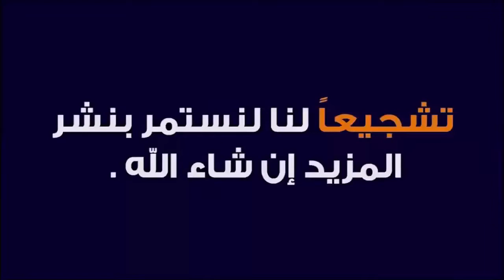اول مرة على اليوتيب👀👀 فكرة جديدة في تجهيز ورقة البوراك /البسطيلة بلا زيت بنكهات مختلفة زادتها بنة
حصريا على قناتي اروع و اسهل و انجح وصفة على الاطلاق لورقة الديول او البسطيلة بلا عداب و بلا ما ندهنها بالزيت مع فكرة تعطيرها و تنسيمها بنكهات مختلفة